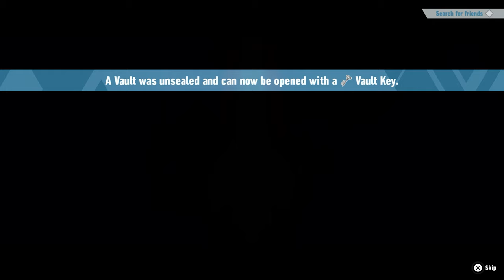Sonic Frontiers (Part 19) - RJG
sonic frontiers
sonic frontiers walkthrough
sonic frontiers playthrough
sonic frontiers playthrough part 19